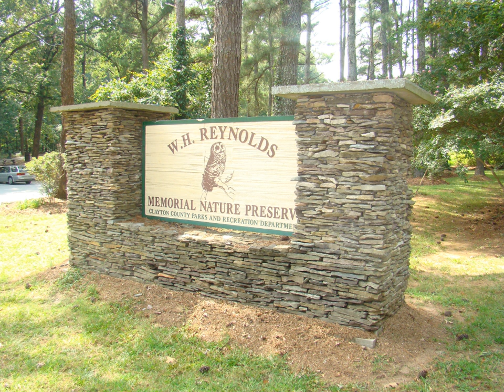Reynolds Nature Preserve | Wikipedia audio article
00:00:31 1 History
00:02:36 2 Festivals
00:03:06 3 Bibliography

- Socrates

SUMMARY
Reynolds Nature Preserve is a 146-acre (59 ha) tract of protected forest located in Morrow, Georgia, United States.  The nature preserve is owned and operated by Clayton County Parks and Recreation.  The park has three miles (5 km) of hiking trails, a Civil War era farm, native plants path, heritage garden, wildlife ponds, native azaleas, a wildflower field, and an interpretive center.